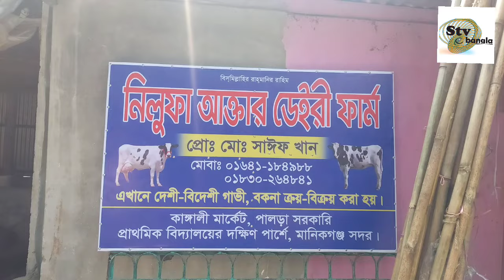২৫-৩০ লিটার দুধের গাভী বিক্রি !! লিখিত গ্ৰান্টি সহকারে নিলুফা আক্তার ডেইরী ফার্ম মানিকগঞ্জ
২৫-৩০ লিটার দুধের গাভী বিক্রি !!  লিখিত গ্ৰান্টি সহকারে নিলুফা আক্তার ডেইরী ফার্ম মানিকগঞ্জ